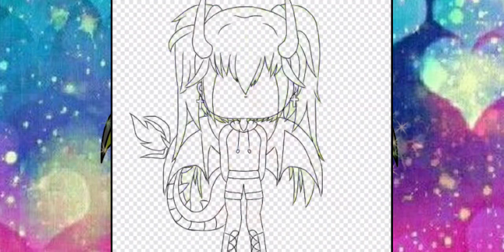Front Face Speed Paint